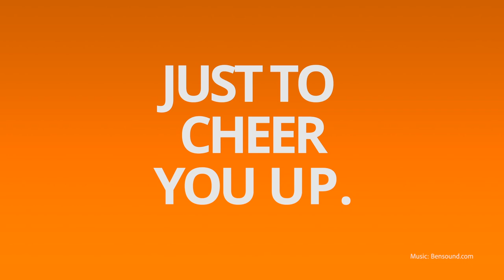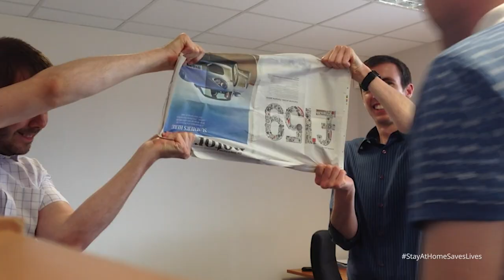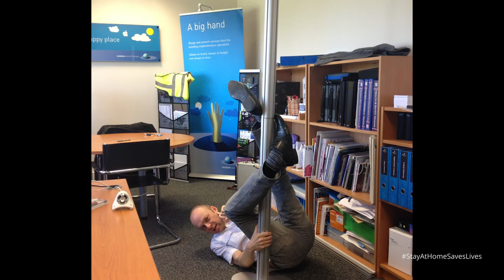TO CHEER YOU UP.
A lighthearted compilation of clips from the office over the years that may well bring a smile to anyone that knows us. Stay Safe, stay well.